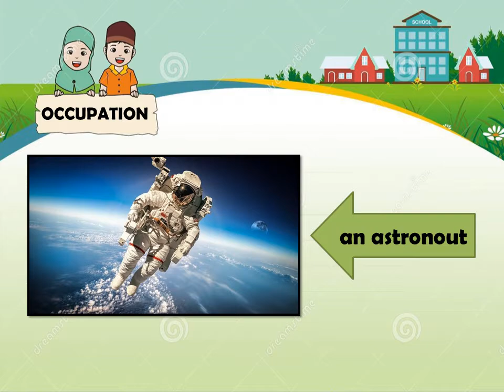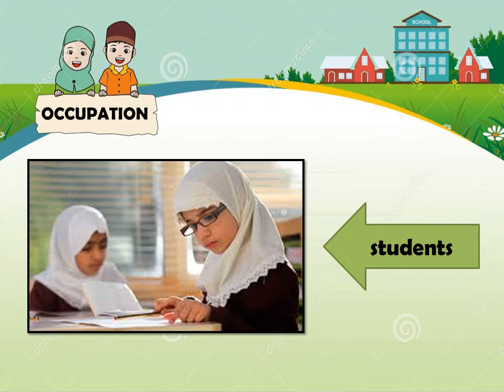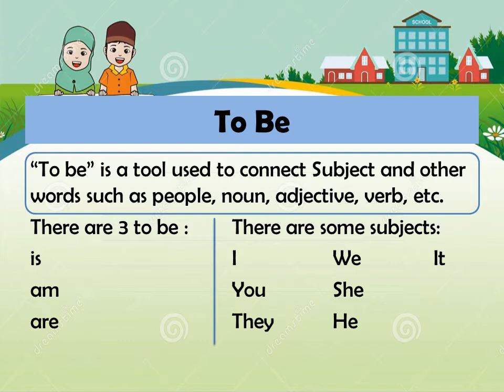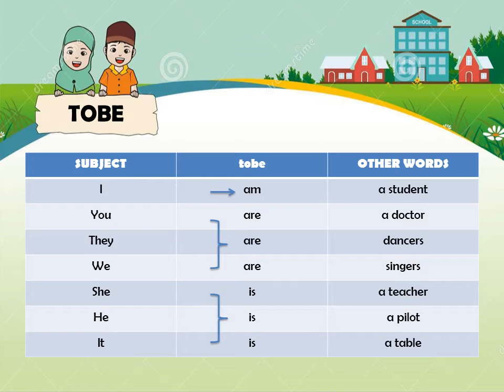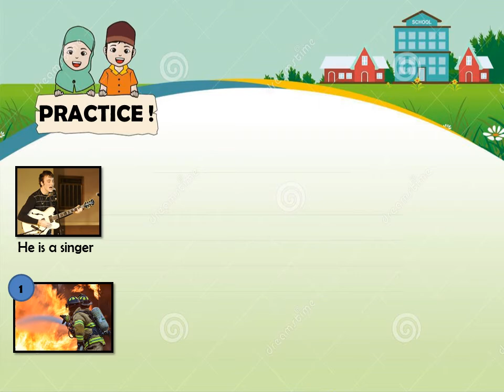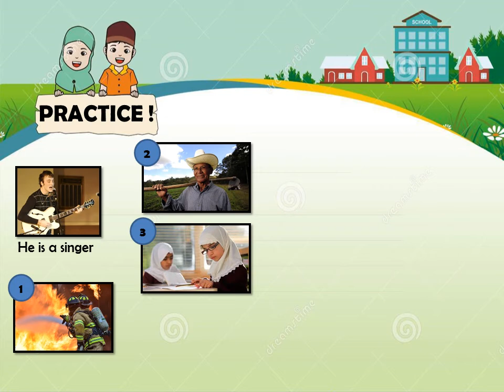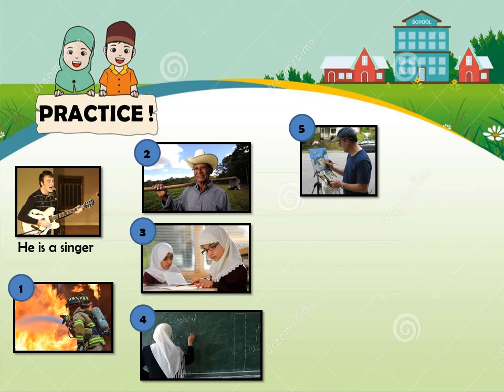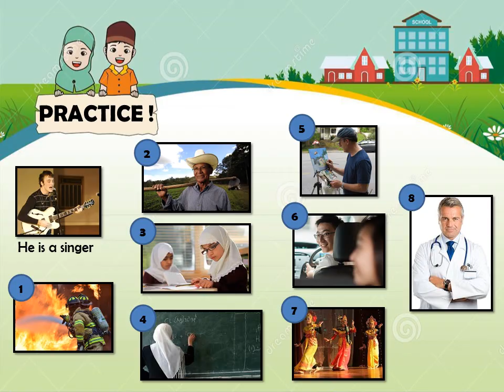KINDS OF OCCUPATION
English online material for the 3rd grade students